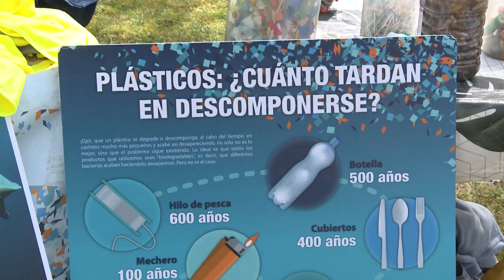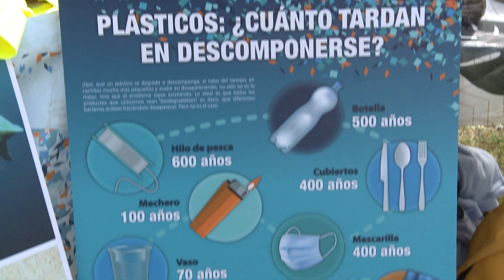FUNDACIÓN OXÍGENO mide la calidad del río con los participantes de talleres de empleo| PM 20 03 2024